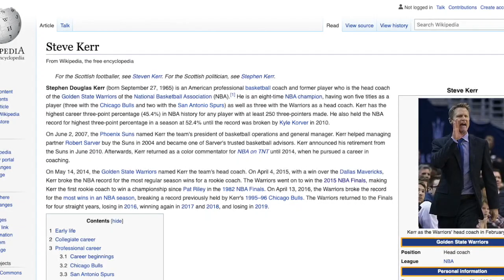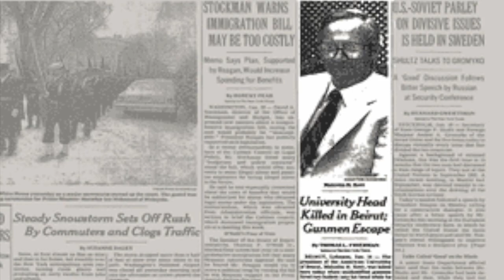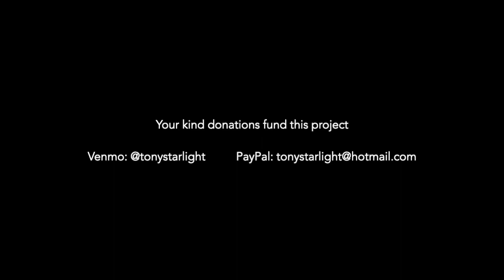Tony Starlight: Tales of the 50-Year-Old Man - Chapter 9 - Steve Kerr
Fifty tales from fifty years. This is a year long series of short videos telling the tales that made me the person I am today. Chapter Nine is a life lesson inadvertently taught to me via a Google search of "Steve Kerr". Enjoy!

to buy tickets to an upcoming performance.